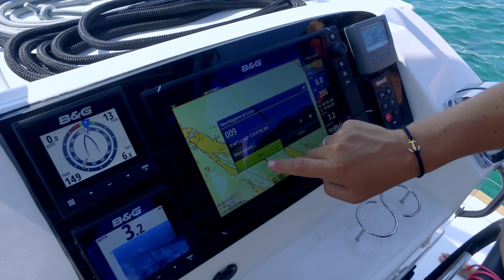Katamarančkanje 2017 (Somewhere in Croatia)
Going to Croatia sailing with my closest friends is one of the best things that happens during summer every year. We love it and it has become our tradition. This one is 3rd in a row, this time with our smallest member Sofia, still in the belly. We live it, we love it! Can't wait to do it again ;)